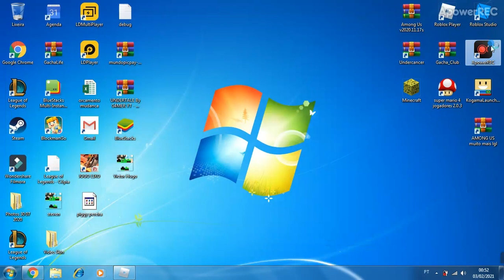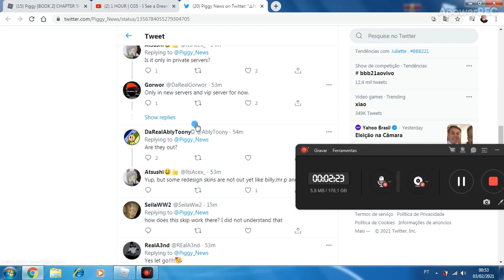pfv ve esse video inteiro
é serio ve ele todo